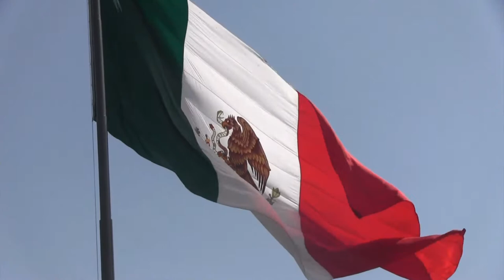Un México destrozado ¿el reto de AMLO? - Desde la Cuarta: Capítulo 1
¿México está viviendo la cuarta transformación? Han pasado dos meses desde que López Obrador tomó la presidencia, recibiendo un país que de verdad está necesitado de un cambio radical.

Editado por: Juan Ayala Vieyra